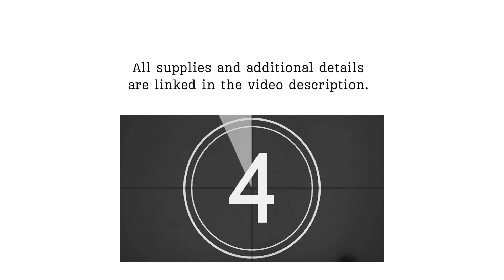DIY BLING CROCS ✨💎 | FULL TUTORIAL